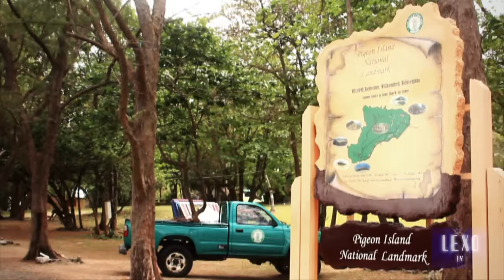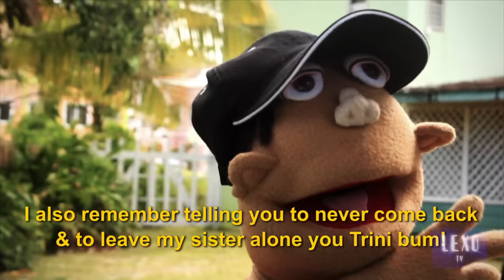Poor Narine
Everybody has problems in their marriage. Narine Visits the beautiful Island of St Lucia to look for a friend Maggie another character in the Santana universe.